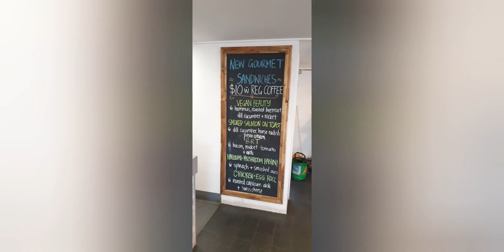NT - Alice Springs, The Diplomat Hotel. Aussie Holidays, Drive It.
Aussie Road Runner - Australian Holidays, Road Trip, Discover Australia. Experience the Drive of Your Journey. Aussie Road Runner.